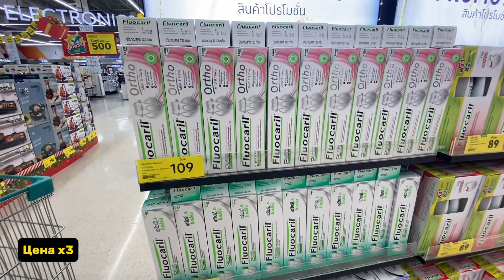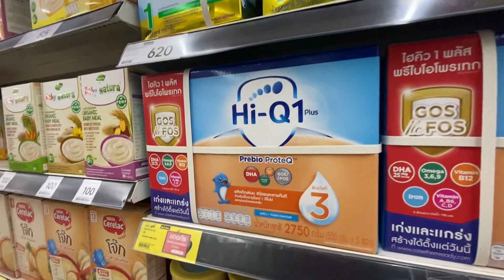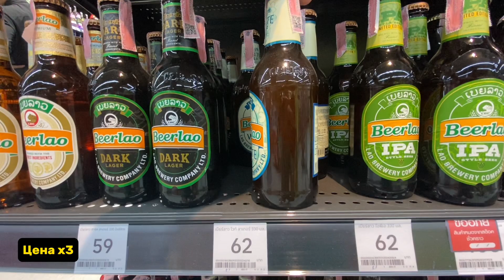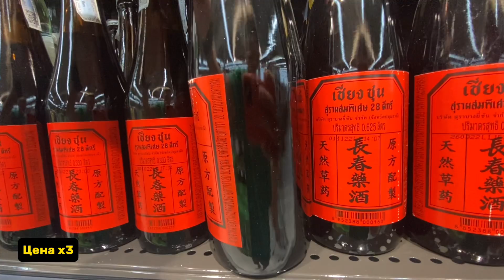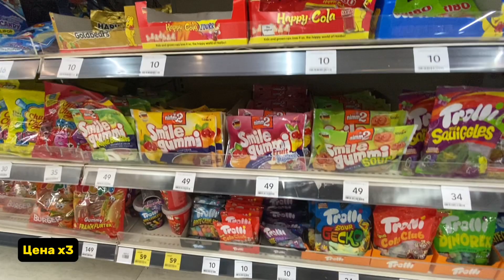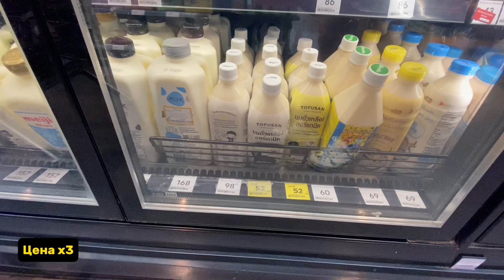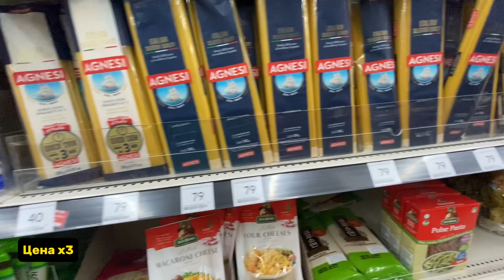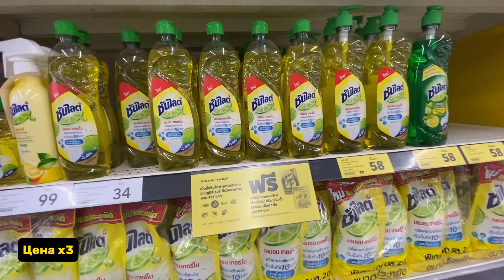LOTUS’S PHUKET | ТАКИЕ ЦЕНЫ НИКТО НЕ ОЖТДАЛ УВИДЕТЬ | THALANG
Всем привет
Живем сейчас в Тайланде
Будем рассказывать какие цены на продукты на Пхукете
Где выгодно покупать их за малые деньги
Следите за выпусками их будет много…

Там будет много разной информации /
个